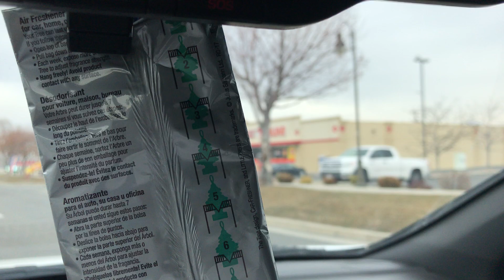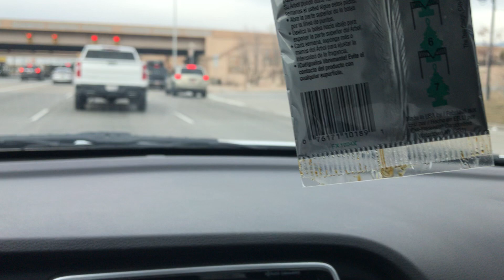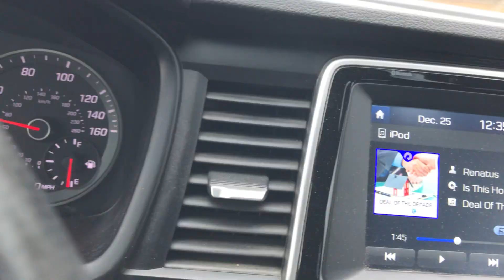How to notice good advertising in (2021) reverse and make money online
Welcome. In this short video, I made an example of ads very similar to the Internet world it just depends on how people look at it. How to notice good advertising in 2021. Some people do not think outside the box, they have it in their mind that they do not want to buy but regardless people are always buying. Target your traffic.